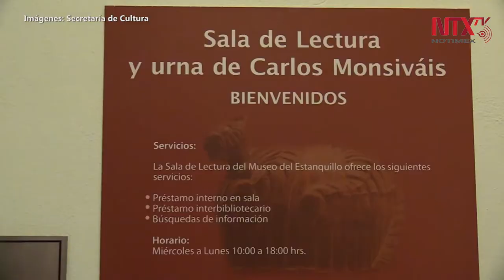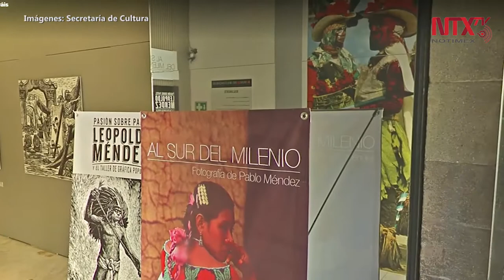Invitan a conocer los tesoros de Carlos Monsiváis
Para dar a conocer el origen, las características y el significado del recinto museístico localizado en el Centro Histórico de la Ciudad de México, el director del espacio cultural, Henoc de Santiago, realizó el video “Conoce el Museo del Estanquillo. Colecciones de Carlos Monsiváis".